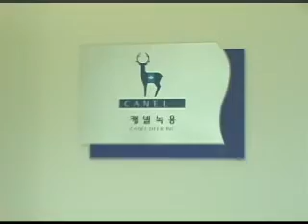14회 second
14회 second